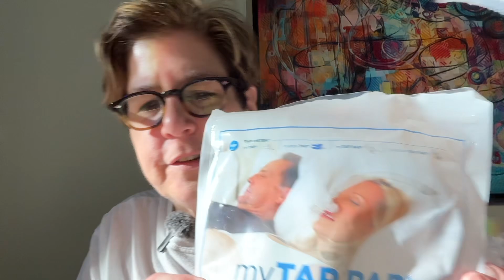I wanted to LOVE the My TapPap!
The My TapPap nasal pillow mask is a unique CPAP option that eliminates the need for headgear by attaching directly to the upper teeth with a custom-fitted mouthpiece. While many users find this innovative design helpful for improving sleep quality, I personally faced significant fit challenges that prevented the mask from working for me. Despite its potential benefits, the mouthpiece didn’t provide a comfortable or secure fit, leading to discomfort and ineffective therapy. If you’re considering TapPap, it’s worth noting that fit can vary greatly between users.